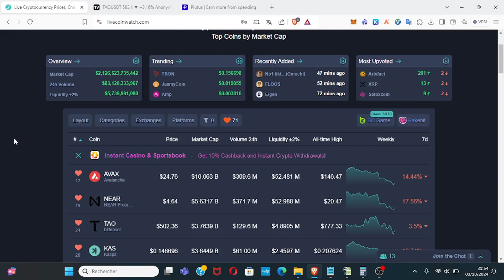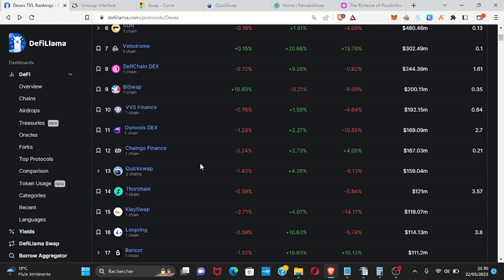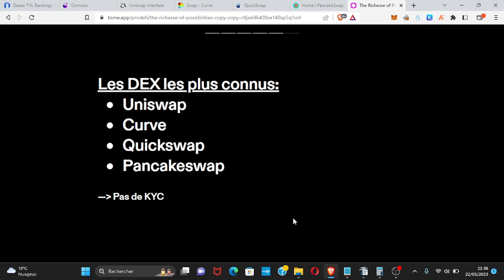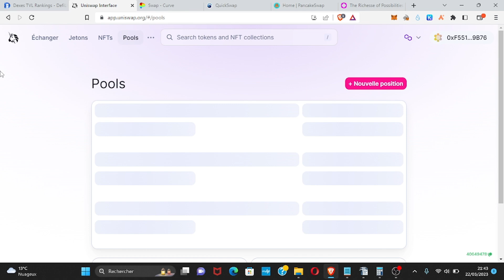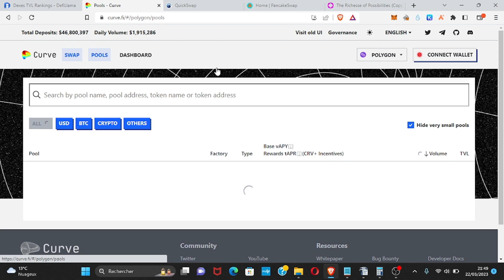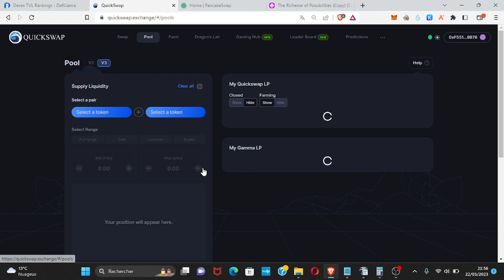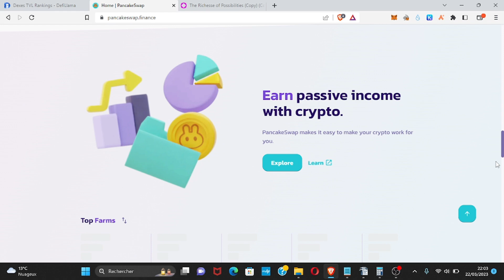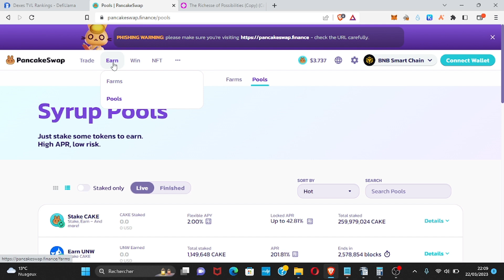Point portefeuille + Analyse TAO + Formation DEX (échangeur décentralisée)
TITRE : Point portefeuille + Analyse TAO + Formation DEX (échangeur décentralisée)

Description : Point portefeuille + Analyse TAO + Formation DEX (échangeur décentralisée)